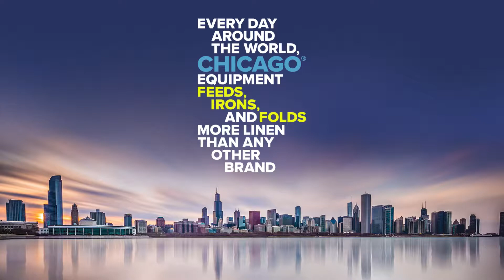Clean Show 2019 - TriStar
Check out the TriStar all-in-one ironer system in action at Clean Show 2019!